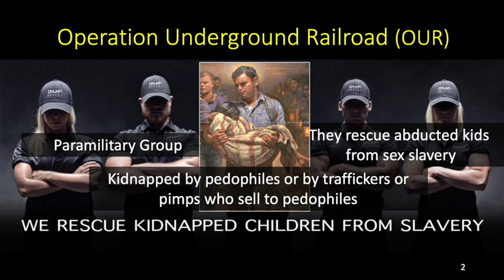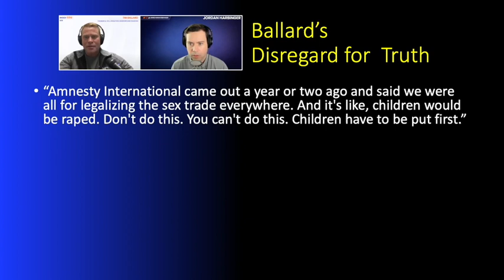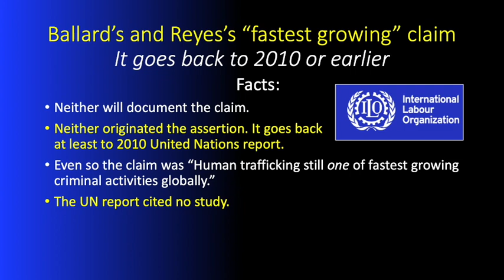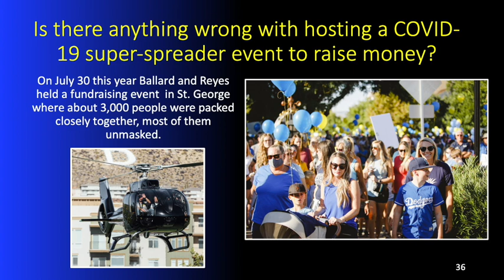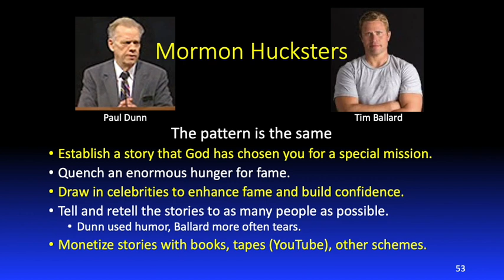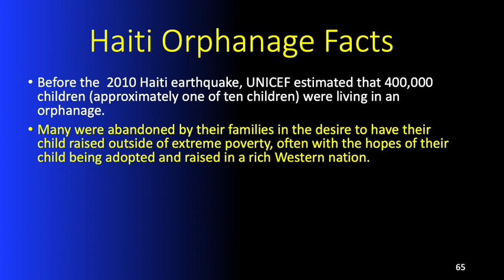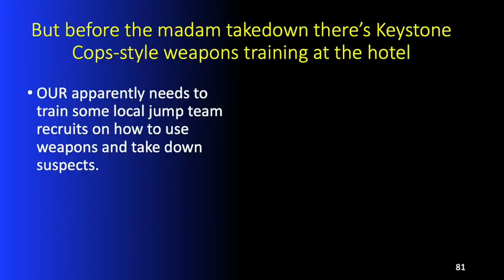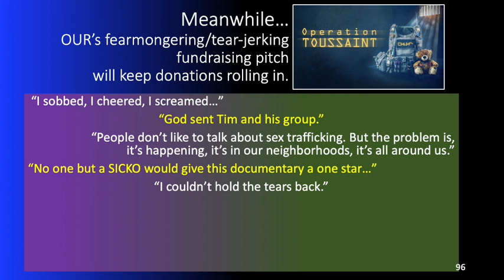Op-Ed about Tim Ballard and Operation Underground Railroad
The video Op-Ed discusses whether the nonprofit charity Operation Underground Railroad (OUR) is a sham and whether its founder, Tim Ballard, is a film-flam man. It also reviews the movie Operation Toussaint.